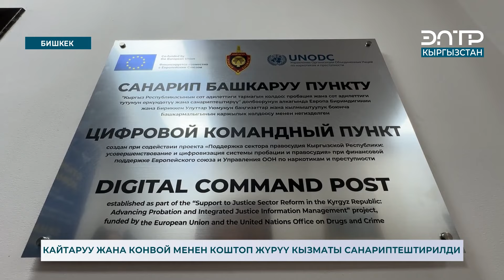№3 ТҮЗӨТҮҮ МЕКЕМЕСИНИН АЙМАГЫ ВИДЕО БАЙКООГО АЛЫНДЫ